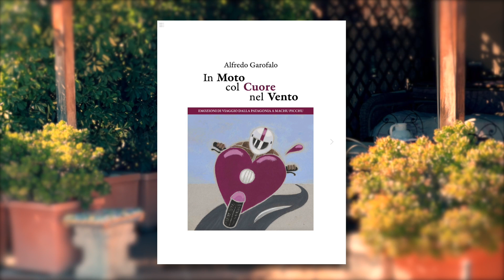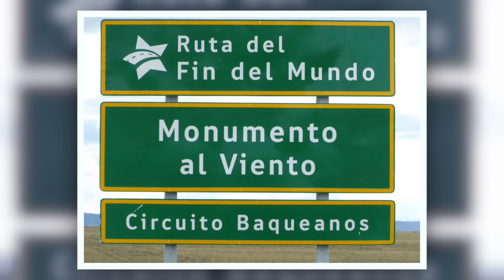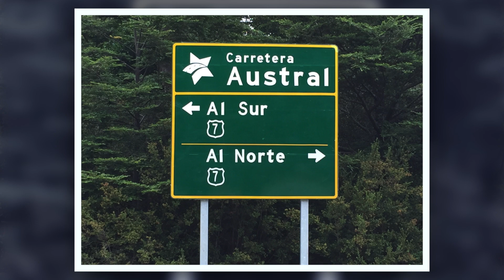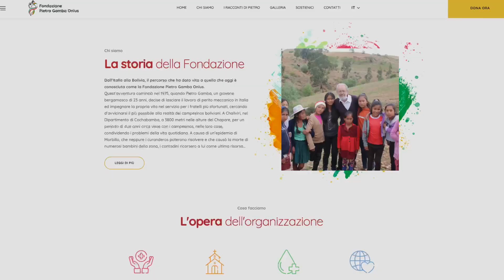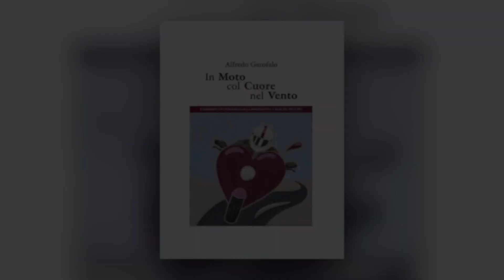"In Moto col Cuore nel Vento" libro di Alfredo Garofalo con la copertina di Mojmir Jezek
"In Moto col Cuore nel Vento" libro di ALFREDO GAROFALO con la copertina di MOJMIR JEZEK. A cura di PAOLO ROSSINI, supervisione di FRANCESCO CAMPANINI.